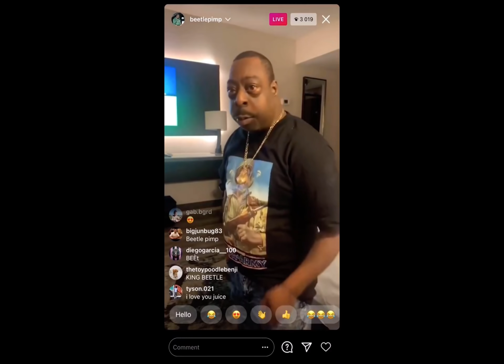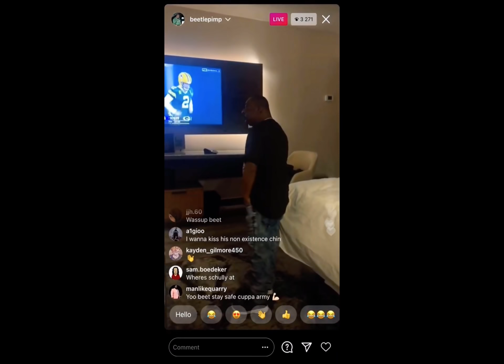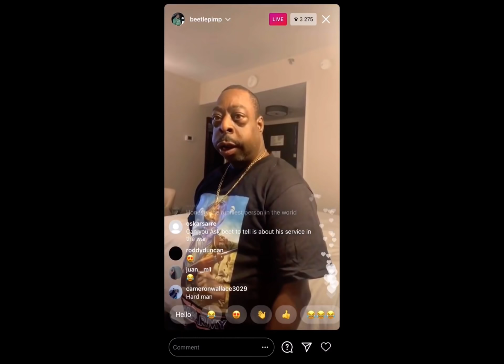Beetlejuice Instagram Live (New 2021)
Who me?